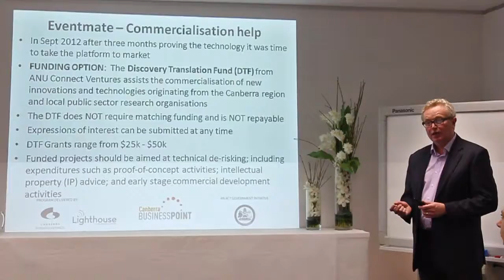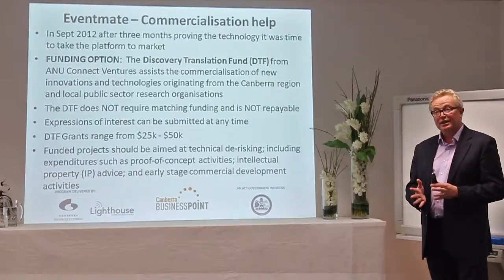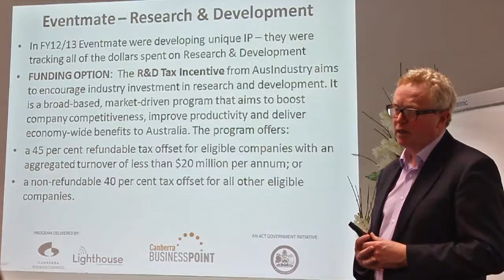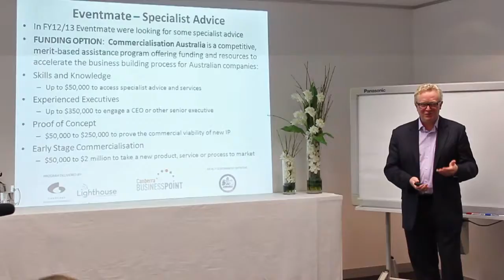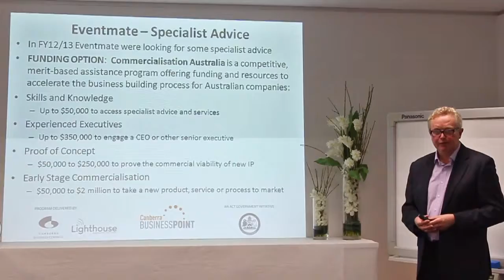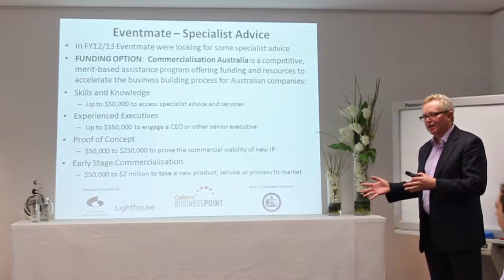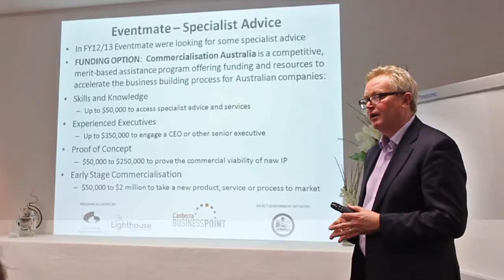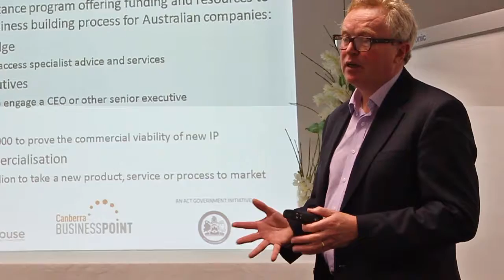Nick McNaughton: The Case Study - Funding Commercialisation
How do you fix your business? Lighthouse has developed a series of Master Class videos that feature issues relevant to entrepreneurs of all stages and are explored through the use of a fictional case study.  The case study provides a realistic and complex context that raises thought-provoking issues and shows some of the decisions that business owners are often faced with. It allows the audience to explore the potential consequences of the characters decisions and the effect these are likely to have on their business.